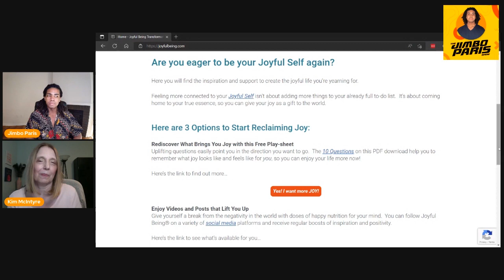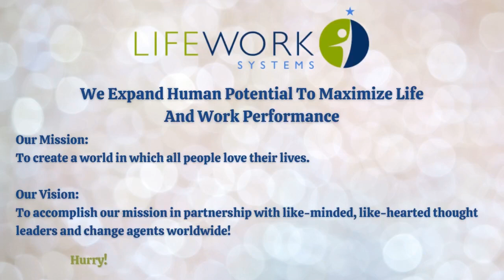Jimbo Paris Show #98 – Awareness. Key to Self-love. (Kim McIntyre)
“Awareness is key to self-love, and to everything.
If you don't know that, you're judging yourself harshly in your head.
If you're not aware of when it's happening, then it's hard to counteract it with self-love and compassion, because it takes off and has steam. So, it starts with AWARENESS.”
– Kim McIntyre

Welcome to The Jimbo Paris Show #98 – Awareness. Key to Self-love. (Kim McIntyre)

Kim McIntyre is the Founder & CEO of Joyful Being Transformations. She creates a connection to people on how to laugh more, relax more, and get in the mood to dance!

Kim McIntyre teaches individuals how to fully appreciate their life in the present rather than holding out for some ideal future through her "The Joyful Being Academy." As a Transformational Coach, she helps people to create a life that aligns with their true, flowing, joyful being.